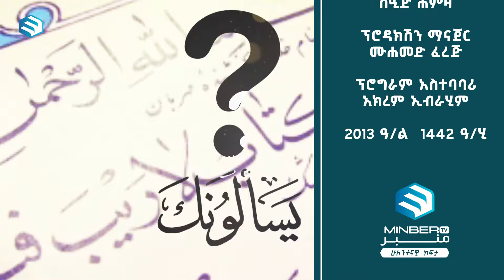የማይሰግድ ሰው ያረደውን ብንመገብስ?? || ጥያቄ አለኝ || Minber TV